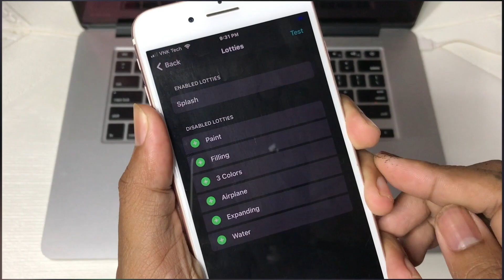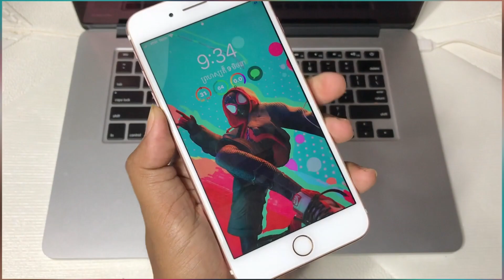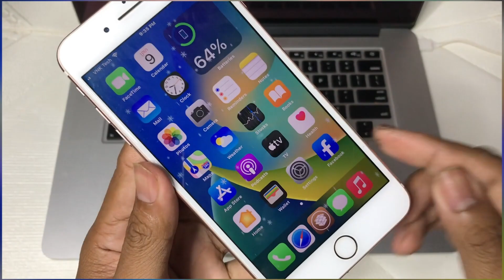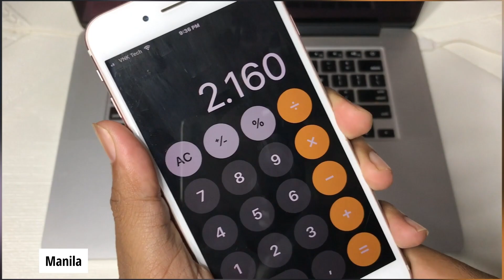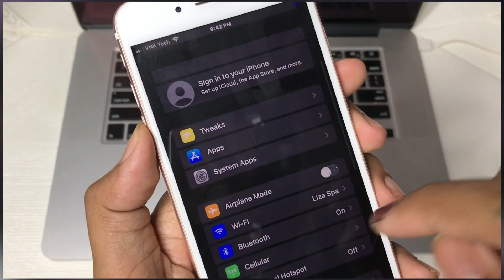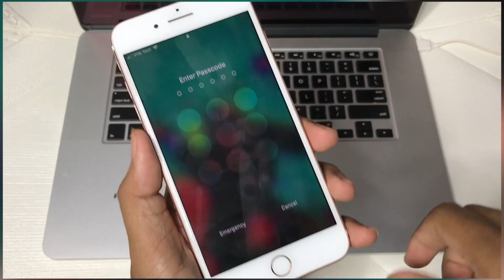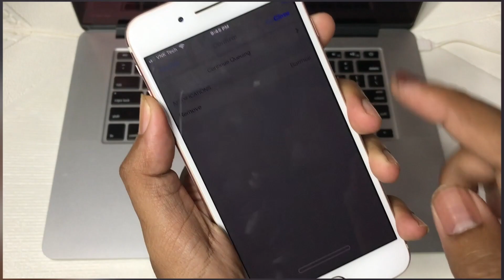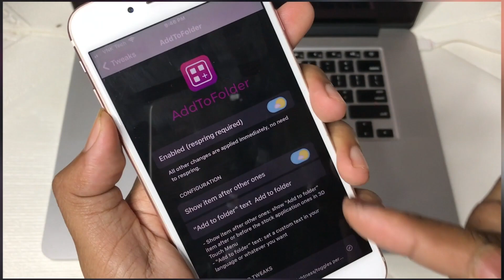TOP Cydia Tweaks iOS 16/15/14 Checkra1n&Unc0ver Jailbreaks Tweaks Update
Sorry everyone, all the videos I can not speak because I am weak in English

Repo
sparkdev.me/
Bigboss
kanns103.GitHub.io/